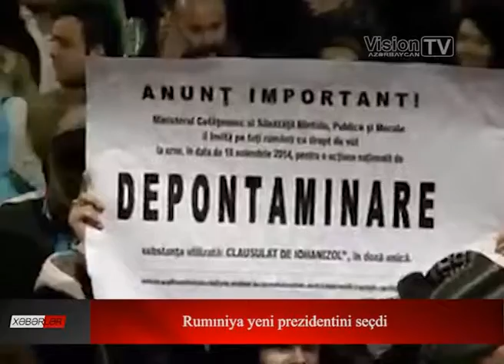Rumıniya yeni prezidentini seçdi